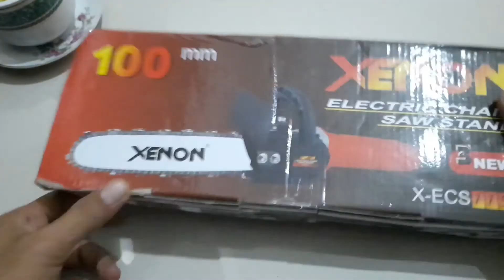Cara Pasang Chain Saw Gerinda